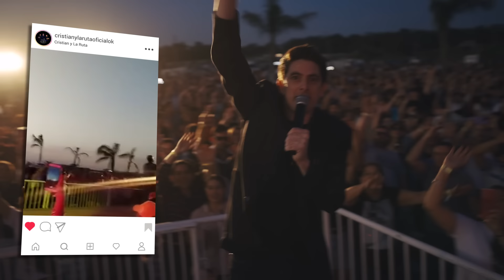Cristian y la Ruta en vivo Puerto Mbiguá